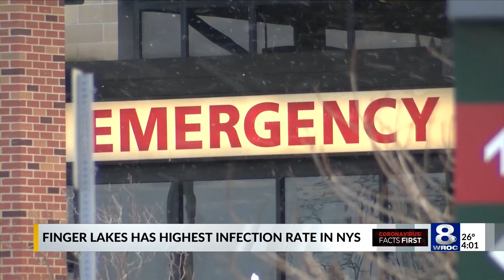Bello: 'We’re in a serious situation' officials give COVID-19 warning ahead of holidays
Monroe County Executive Adam Bello and Public Health Commissioner Dr. Michael Mendoza held their weekly COVID-19 briefing on Friday afternoon, warning Monroe County of the upcoming holiday season.